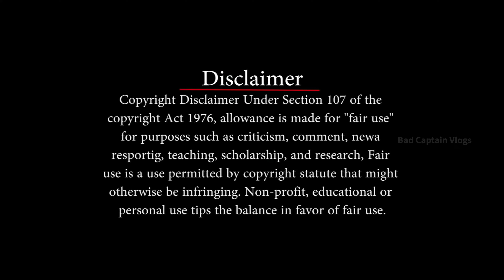Early Morning Ride to ECR Sunrise😍⛅| R15 V3🔥| Do Support @Cherry Vlogs ❤️| Bad Captain Vlogs ❤️